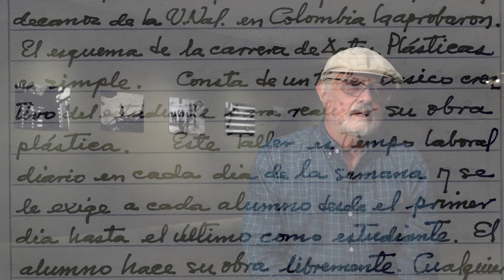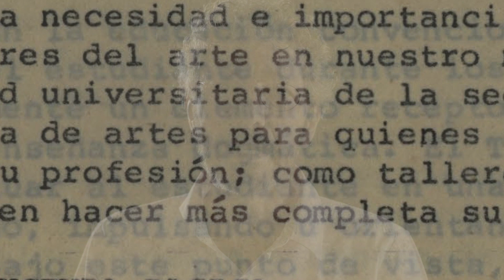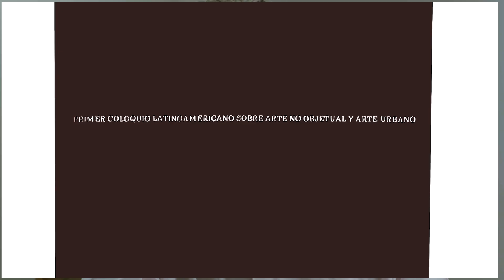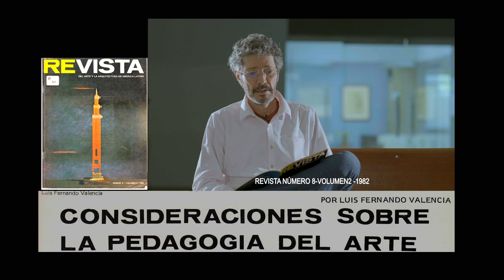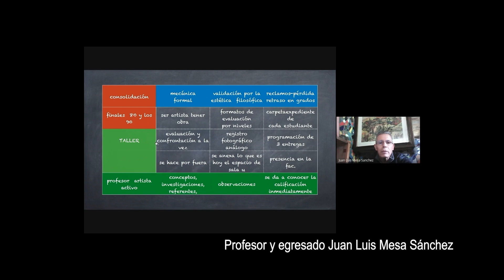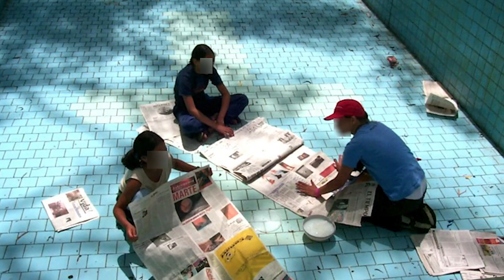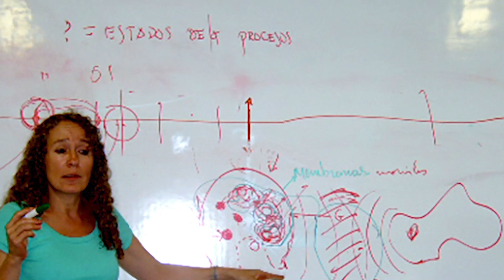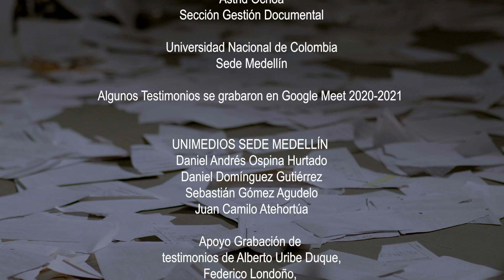Taller Central aporte para formación de artistas en Colombia UNAL